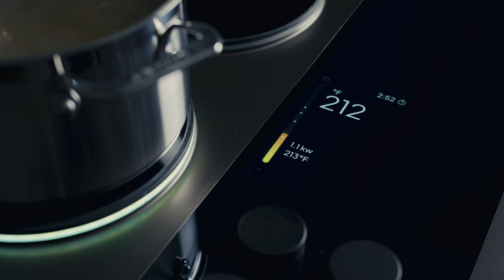The Impulse Cooktop: The Highest Performing Stove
Introducing the Impulse Cooktop, also known as: the highest performing stove.

Deposits for preorders are live today (save $500 on early orders)

In designing the Impulse Cooktop, we had three goals:
1. deliver a phenomenal consumer product and experience
2. make it easier to cultivate a climate-friendly home
3. refuse to compromise on the quality of your everyday life

So we built the Impulse Cooktop to be the best stove out there, and we think we've succeeded (believe us, we've tested a lot of stoves).

Here are some highlights you can look forward to:
 - state-of-the-art proprietary temperature sensors in every custom-built burner
 - 12.8” LCD screen
 - removable, magnetic knobs
 - 10 kW peak power (that's approx. 72,000 BTU/h vs. 18,000 for the best gas stoves)
 - 3 kWh integrated battery
 - flexible wiring, runs on 120V or 240V connections

Discounted MSRP: $5,999 (not inclusive of applicable duties, taxes or rebates/credits). The Impulse Cooktop is eligible for the 30% Residential Clean Energy Credit which equates to an expected $1,600+ refund. Depending on income and location, additional federal and local credits may also apply.

The Impulse Cooktop is unlike anything you’ve cooked on. Reserve your's today at impulselabs.com.